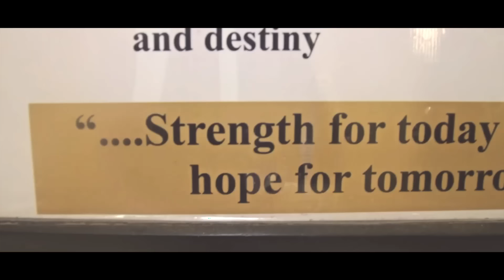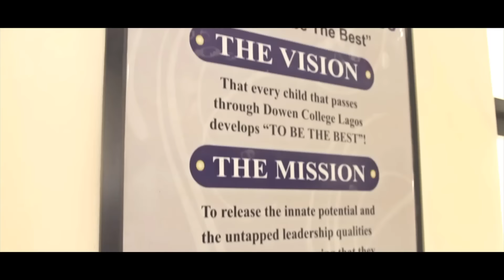DJ SPINALL - No Sorrow [Official Video] ft. Pheelz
Thank God for life. It was DJ Spinall's birthday a couple of days ago.
One of the major highlights was paying a visit to the prolific producer Pheelz. And together, they came up with this inspiring piece titled "NO SORROW".

This is not an official DJ Spinall single but an inspiring melody to keep your appetite healthy enough to accommodate what is brewing.

The footages in this video are from several performances of DJ Spinall in Nigeria, UK, Europe, US and a few more.